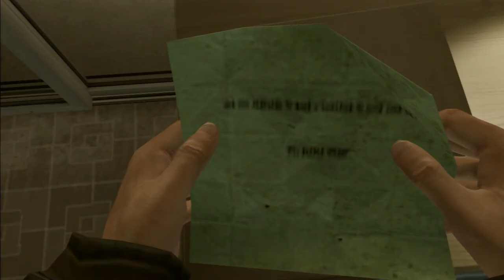Heavy Rain - Part 18: Stitched Up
Chapter 24 - The Nurse
Characters - Madison Paige and Ethan Mars